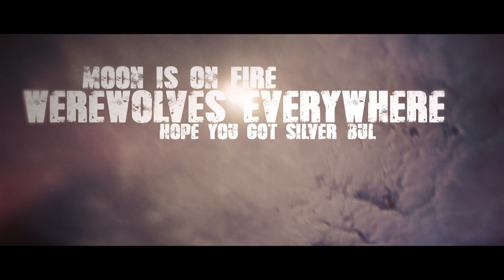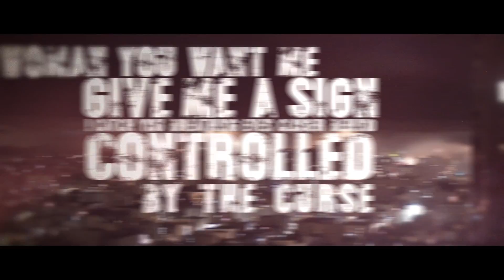XTORTYA - Hungry Like The Wolf (Duran Duran Cover) | Bleeding Nose Records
XTORTYA’s official lyric video for "Hungry Like The Wolf“ (Duran Duran Cover), taken from the self-titled album.

XTORTYA released worldwide 31st March 2017, via Bleeding Nose Records as:
- Digi-pack
- MP3

Hailing from Perth XtortYa’s energetic mix of Rock, Hip Hop, Electronica and melody comes together for a hard rocking sound that mirrors their hectic live shows….big and passionate.

At the helm of this upcoming album was Grammy Award winning producer Ken Lewis who’s production credits include the likes of Eminem and Kanye West.

- Amazon - CD: tba
- Google Play: tba

© XtortYa / Bleeding Nose Records 2017